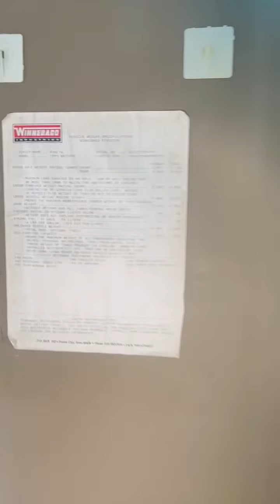1995 Winnebago Eurovan Camper Eurovan Camper in Granada h...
1995 Winnebago Eurovan Camper Eurovan Camper in Granada hills CA for sale on rvtrader.com